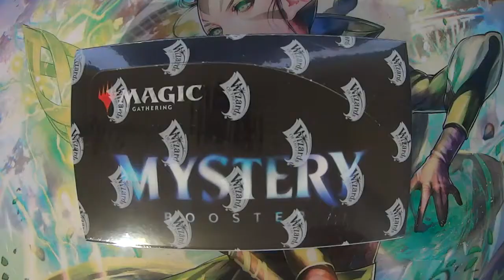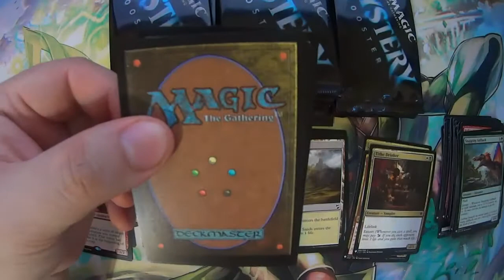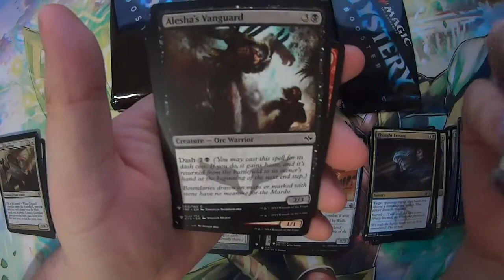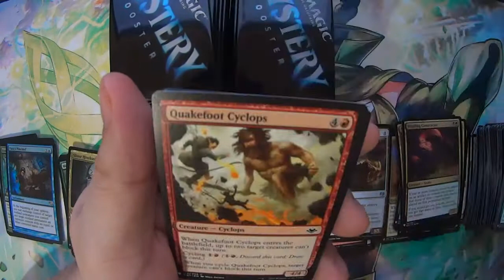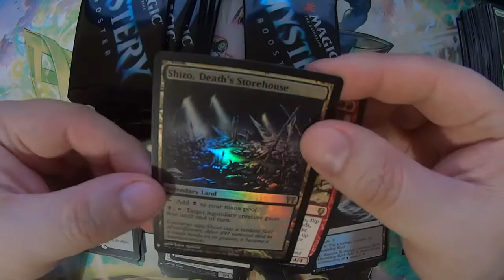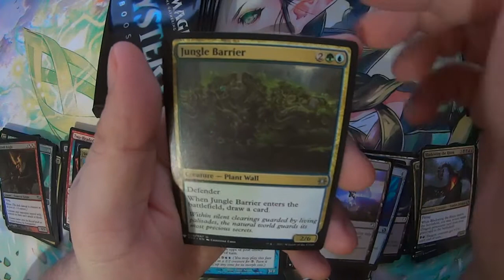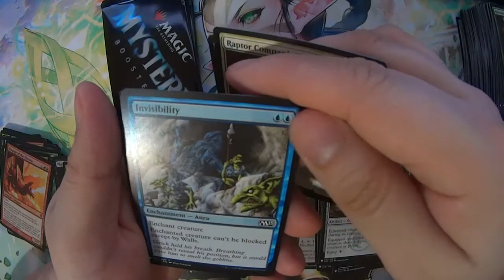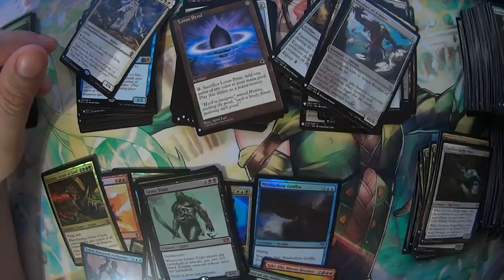MYSTERY BOX 2 HOW MANY MYITHICS? | Mystery Booster Box Opening (Repost with sound)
FRIENDS IN THIS VIDEO LINKS
INTRO / ENDING SONG ARTIST DanJohansen
Check out his awesome music!